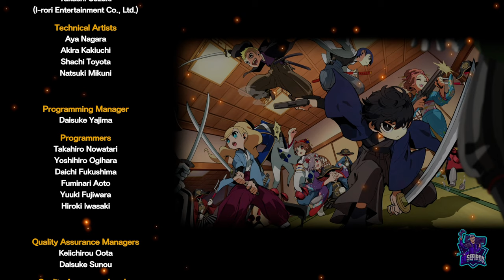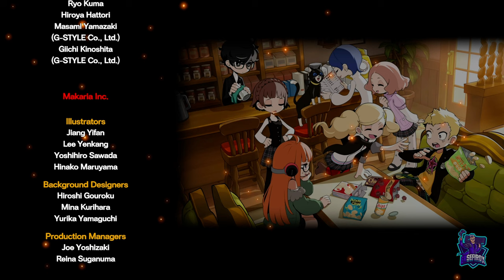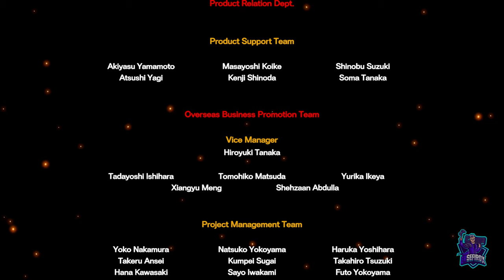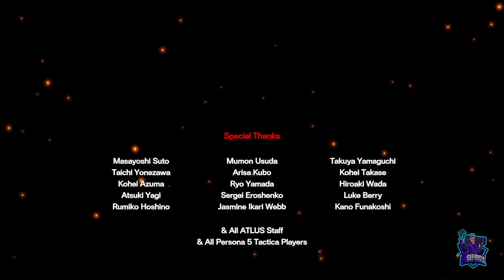Reino 4: El reino de Salmael // PERSONA 5 TACTICA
Reino 4: El reino de Salmael